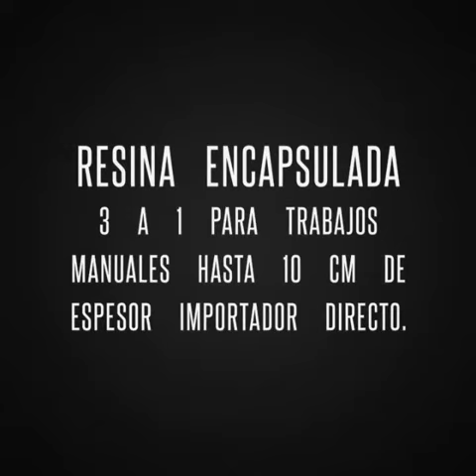Resina encapsulada hasta 10 cm desde cali colombia despachando a todo Colombia